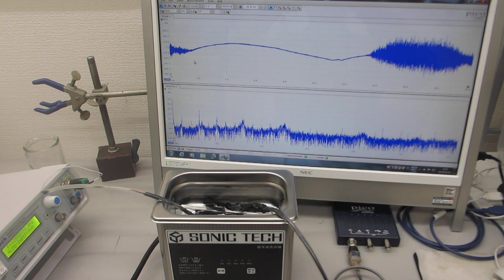超音波機器の音圧測定実験ーーオリジナル超音波システムの開発技術ーー（超音波システム研究所）